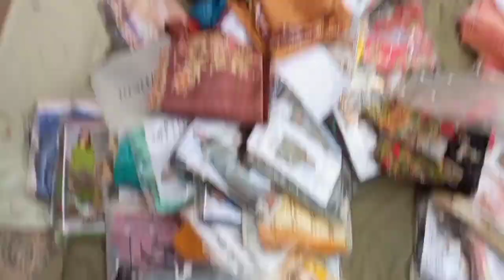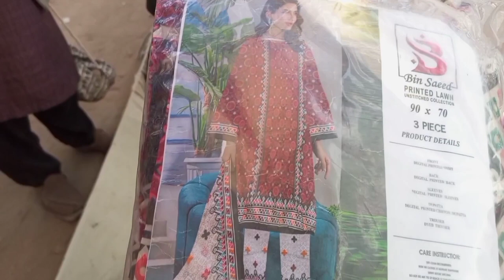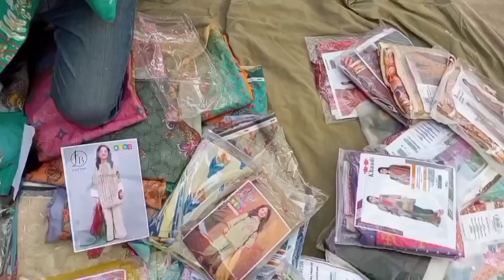Lalukhet peer bazaar - dresses - jwellery - footwear - cosmetics - Cheapest Market in Karachi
Lalukhet Ka Peer Bazaar Karachi | Lunda Bazaar | Cheapest bags, clothes, slipper, handbags & footwear